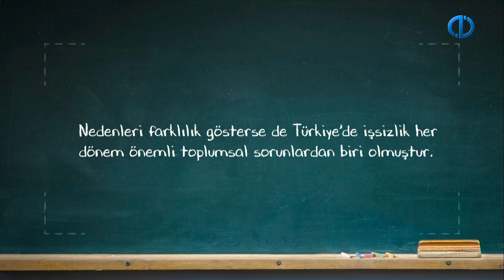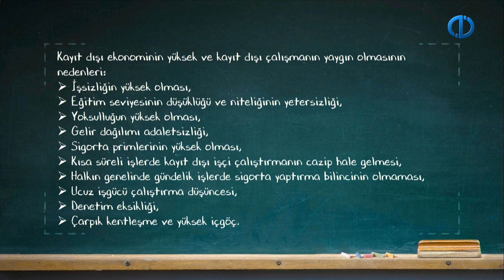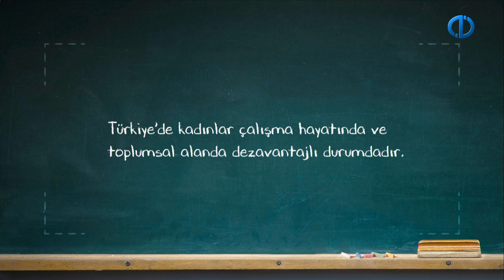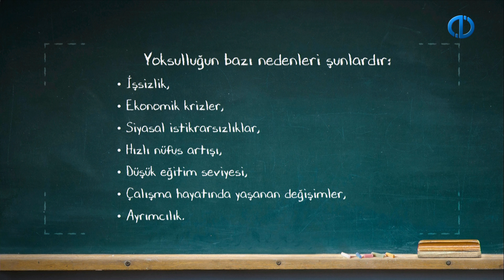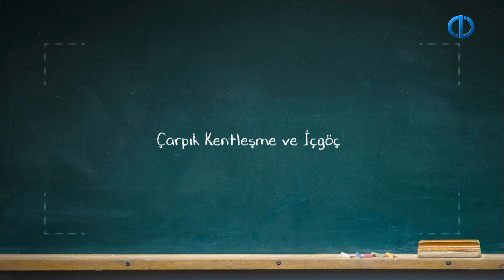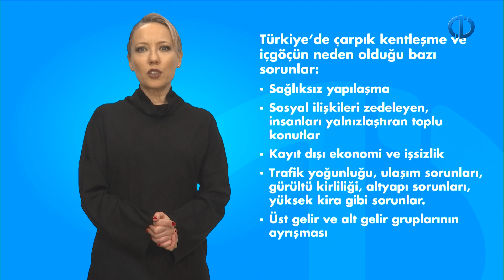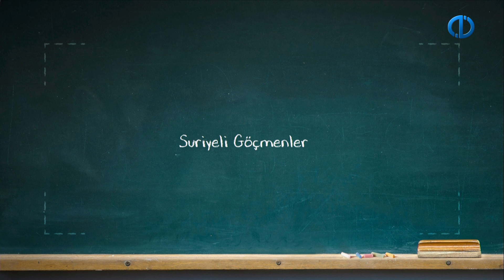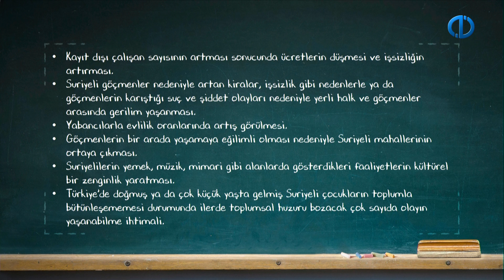TÜRKİYE'NİN TOPLUMSAL YAPISI - Ünite 8 Özet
Türkiye’de çalışma hayatını farklı boyutlarıyla değerlendirebilme